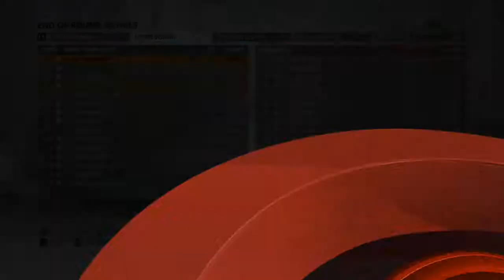Noob on Hardline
Team deathmatch gameplay on Hardline